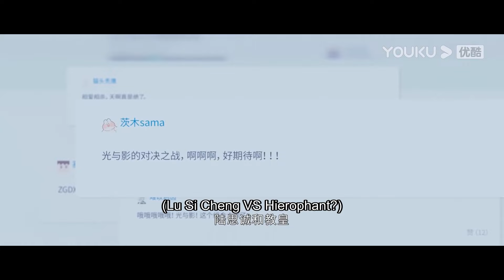小嬌妻一起床就找霸總，得知霸總通宵練習後，小嬌妻心疼拉著他的手阻止他繼續練習！ | 你微笑時很美 | 許凱 程瀟